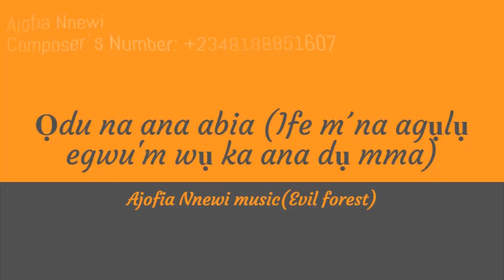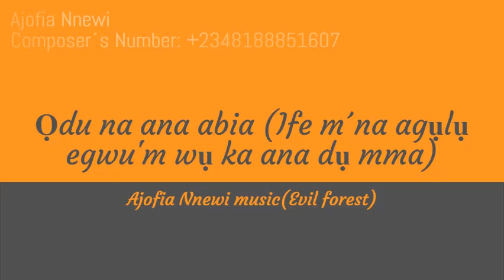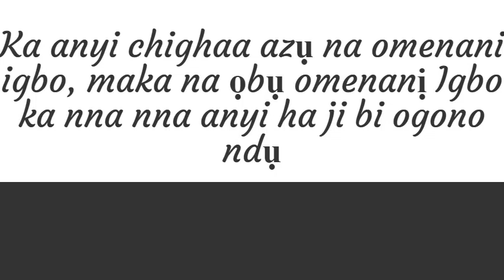Ajofia Nnewi-Vol 4. Ọdụ na ana abịa.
He always encourage us to practice in a way that will help us go back to our tradition and get re-rooted. If we succeed at becoming reintegrated, we will be an important instrument in transforming and renewing our tradition.

When we respect our blood ancestors and our spiritual ancestors, we feel rooted. If we find ways to cherish and develop our spiritual heritage, we will avoid the kind of detachment that is destroying our society, and we will become whole again. ... Learning to touch deeply the jewels of our own tradition will allow us to understand and appreciate the values of other traditions, and this will benefit the Humanity.
          The Living Buddha     ,

It is song poetry, parables, idioms, which serves to denounce social injustices, discrimination of any kind. Some images or scenes on this video maybe violent, but it has no intention other than denouncing and rejecting such practices. In fact, the composer of this wonderful folk music denounces in each of his works these behaviors, and we show it also, for it´s condemnation.

Ajofia music  intend, in addition to aesthetic renovation, to convert igbo music into a genre that, according to the ideology of the illustration, would serve not only to entertain, but as an educational tool.

Igbo traditional music, for the true sons  & daughters of the soil.